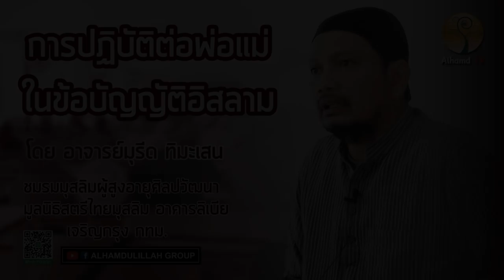AH 1424 การปฏิบัติต่อพ่อแม่ ในข้อบัญญัติอิสลาม โดย อาจารย์มุรีด ทิมะเสน